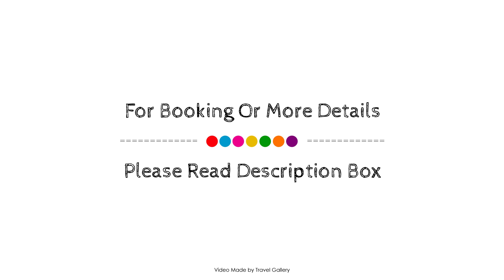Dream Residence in Bodrum With Sea View and Pool, Turkey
Searching For
1. Dream Residence in Bodrum With Sea View and Pool
2. Dream Residence in Bodrum With Sea View and Pool Virtual Tour
3. Dream Residence in Bodrum With Sea View and Pool Rooms
4. Dream Residence in Bodrum With Sea View and Pool Amenities
5. Dream Residence in Bodrum With Sea View and Pool Videos
6. Dream Residence in Bodrum With Sea View and Pool Offers
7. Dream Residence in Bodrum With Sea View and Pool Deals
Audio Credit:
Track Title: Reasons To Hope
Artist: Reed Mathis